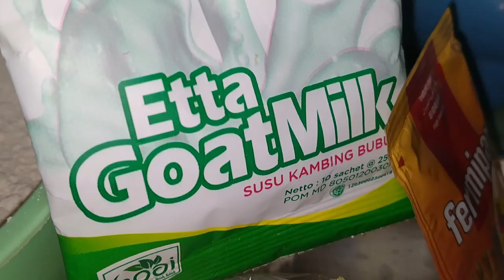DONAT SUSU ‖ DONAT MINI ‖ MENGHIAS DONAT UNTUK PEMULA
Siapa sih yang suka donat? Cemilan satu ini jadi salah satu favorit anak-anak loh, apa lagi kalau toppingnya macam-macam dan cantik-cantik ya.
Bikin donat mini untuk jualan atau pun untuk cemilan di rumah yuk, kalau lebih bisa disimpan juga di freezer. Caranya goreng setengah matang dulu ya baru simpan di toples.

Berikut bahan-bahannya. Resep ini master ambil dari buku “Simple and Moist Cake”-nya ci Tintin Rayner, resep “super fluffy doughtnut” dibagi dua.
240 terigu protein tinggi (cakra)
3 sdm gula pasir
5 gr ragi instan (fermipan)
25 gr susu kambing HPAI
1 kuning telur (ukuran besar)
40 ml susu cair
70 ml air dingin
2 sdm mentega